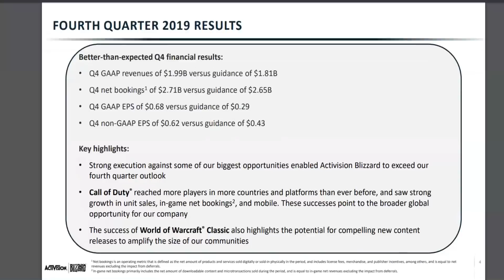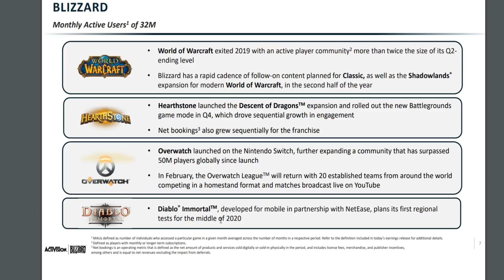Diablo Immortal: Blizzard сообщила о грядущем тестеровании игры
Diablo Immortal: Blizzard сообщила о грядущем тестеровании игры. в данном видео вам будет рассказано о ситуации вокруг диабло иммортал .группа ВК

WebMoney    R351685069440 (WMR-КОШЕЛЁК-RUS)  и Z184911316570 (WMZ-КОШЕЛЁК-USD)
Буду признателен принять помощь!